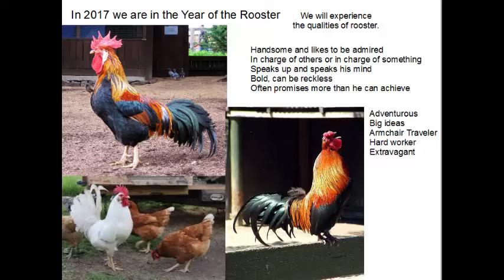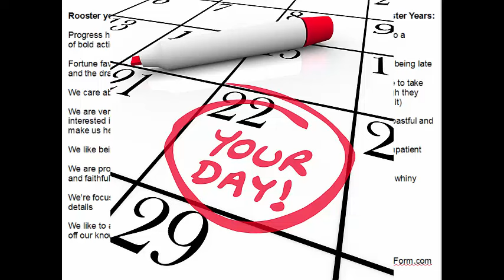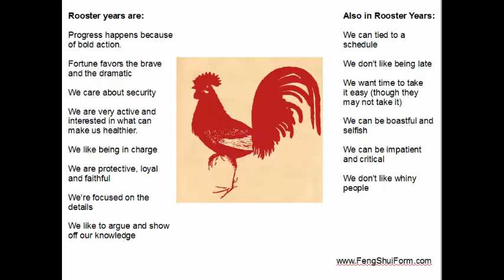What's 2017 Fire Rooster about? Chinese Astrology Overview of 2017 Energies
Here's a quick look at what 2017 and the Fire Rooster year is about.

The Chinese annual sign changes in January or February each year. If you're born in January or February make sure you check your sign.

To get my book with predictions and Feng Shui cures for each sign, Chinese Astrology 2017 Year of the Fire Rooster. You can find it on Amazon

If you want to schedule a reading. Astrology, Chinese Astrology, Feng Shui and Psychic Readings are available. Here's the link to my schedule.
Schedule your time and I'll send you an email with price information and what details I need from you to prepare your reading.

New Moon Wishes is a monthly teleclass is a 90 minute fun class where we talk about Astrology, Feng Shui and together we write our New Moon Wishes for the month. Each person who registers also gets a copy of the recording of the class so if you can't make the live class sign up anyway and get the recording.

Donna Stellhorn